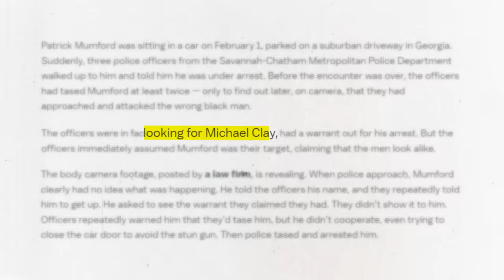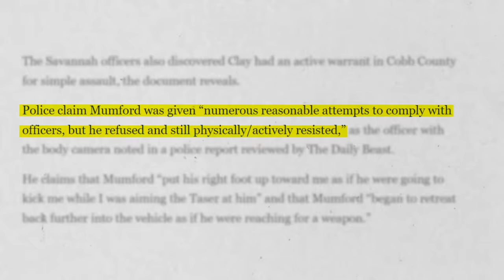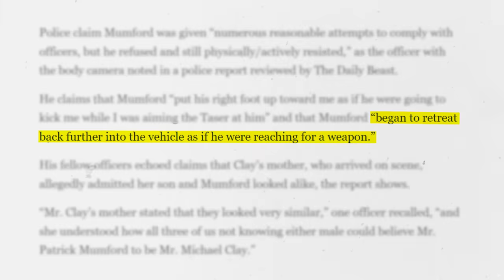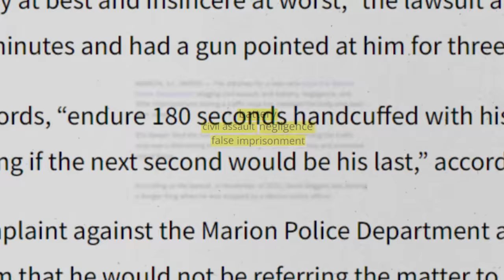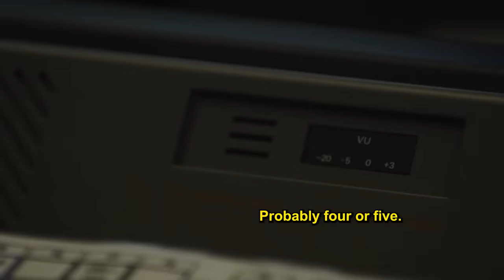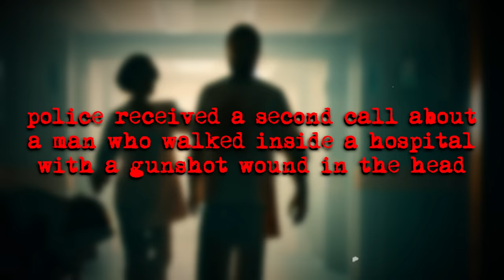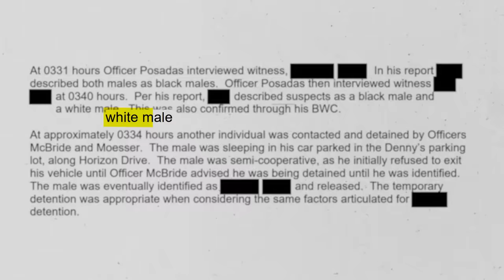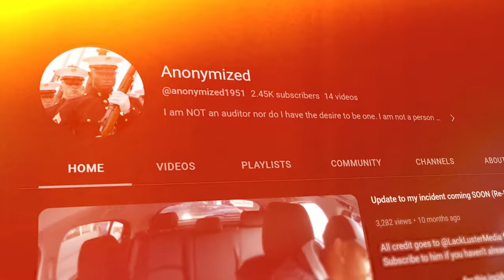When Cops Arrest The Wrong Person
These are times When Cops Arrest The Wrong Person